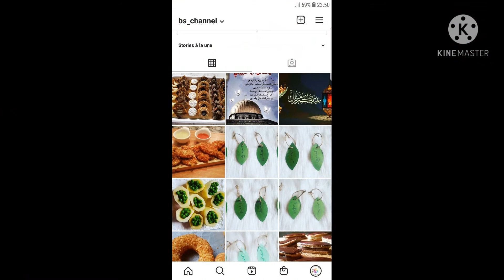يوغورت أو زبادي فوري،حضريه فالحين⚡،ساهل ماهل و بمكونات بسيطة و في المتناول 👍و الطعم يا سلاام😋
المقادير المستعملة:
نصف لتر من الحليب.
كأس من الزبادي (دانون).
2 ملاعق كبيرة ممسوحة من النشا (الملاعق المعيارية).
السكر حسب الذوق.